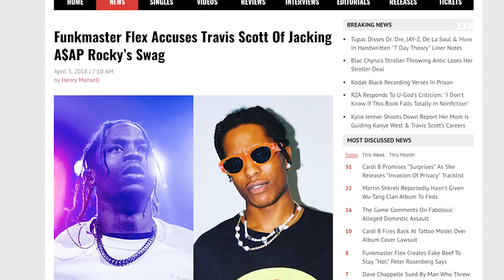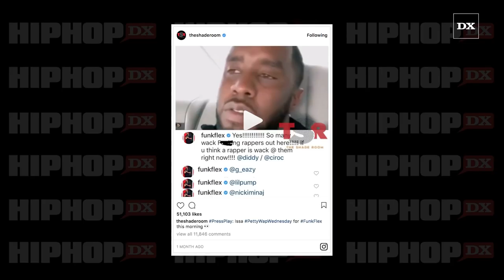Is Funkmaster Flex Creating Fake Beef To Stay Hot? Peter Rosenberg Says So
Funkmaster Flex hit Twitter to accuse a number of rappers of swag-jacking A$AP Rocky. In response, Peter Rosenberg took aim at Funkmaster Flex during an episode of Ebro in the Morning the following day. Rosenberg questioned the intentions of his fellow Hot 97 colleague.